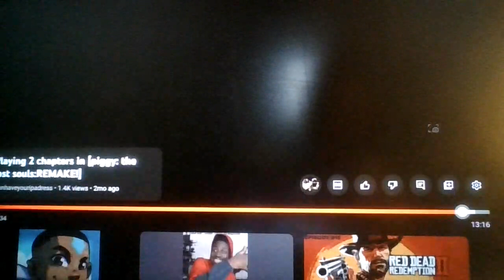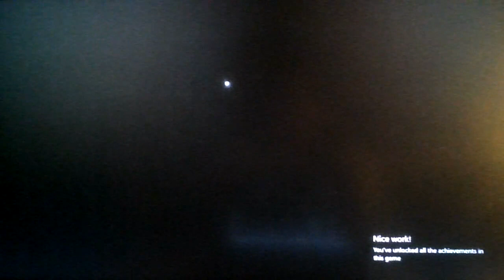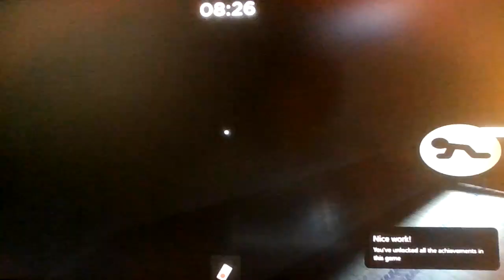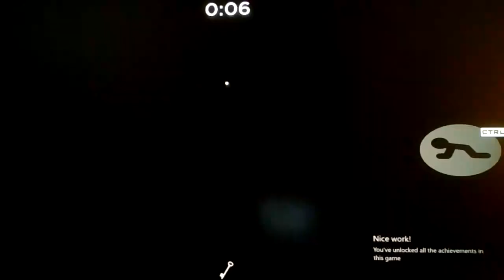Roblox Piggy: Lost Souls: Chapter 7: The Metro!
Could've had the chance to beat it, so now invisibility is considered an opp now...
(If you're also watching this DevSpider, probably fix some of the bugs in those chapters like Ch 2 and Ch 7!)